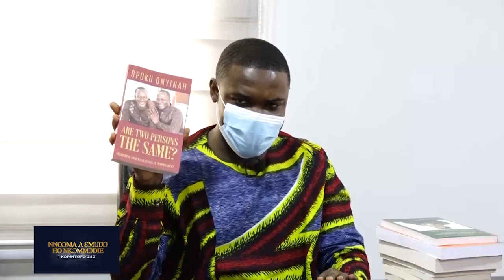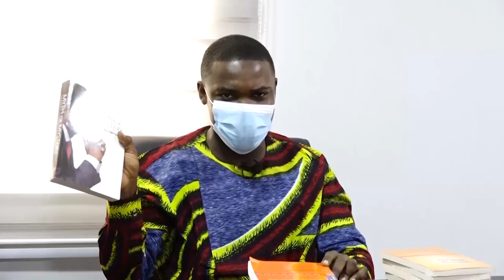Know your temperament || How to overcome your weaknesses with Aps Prof Opoku Onyinah